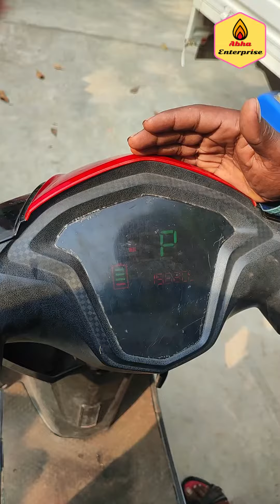Electric scooty user review after 1 year use/এক বছর 16000 কিলোমিটার যাত্রার পর গ্রাহকের মতামত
Electric scooty user review after 1 year use,16000 km run and zero maintainence